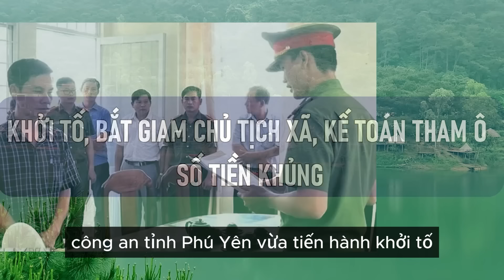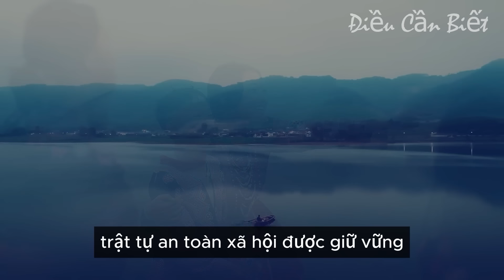THÉP HẠNG SANG mới nhất vào LÒ Bác Trọng là ai? Không thể ngờ tới ! Không có vùng cấm